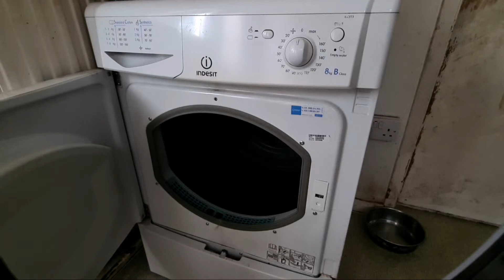Highlight 0:45 – 5:45 from Indesit IDC8T3 8KG Condenser Tumble Dryer Full Cycle